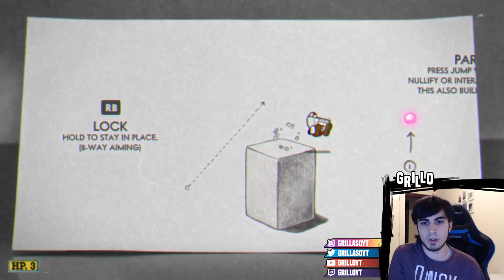¿ DIFICIL ? ¡ESTO ESTÁ CHUPAO! - Cuphead EP.1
¡ Hola gente! Hoy os traigo este nuevo juego tan de moda llamado Cuphead Para los que no lo conozcan es un juego ambientado gráficamente en la animación de los años 30. Tiene un apartado grafio increíble y trata principalmente de pasar niveles y luchar contra bosses. Además su música es increíble!

Página Oficial
Entra y descarga todos los hack rom de
la PokeCrew!